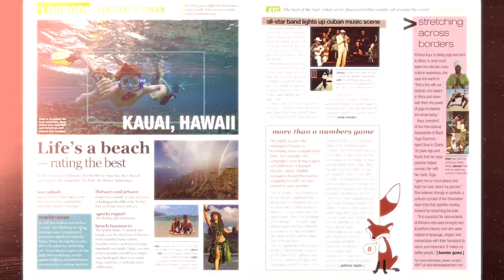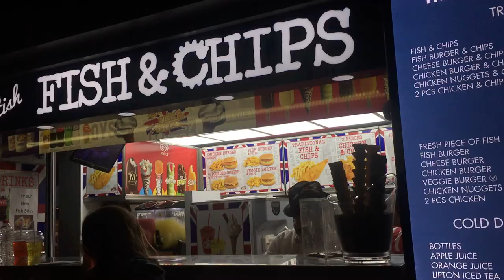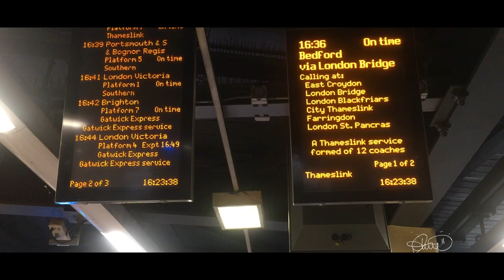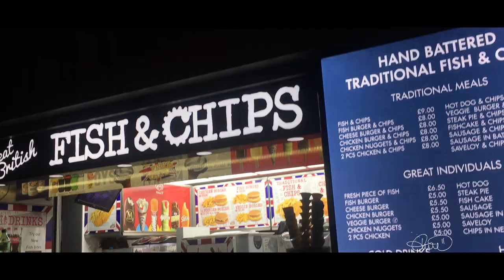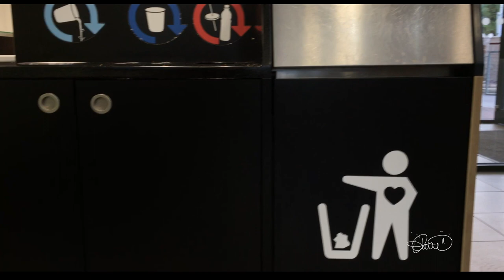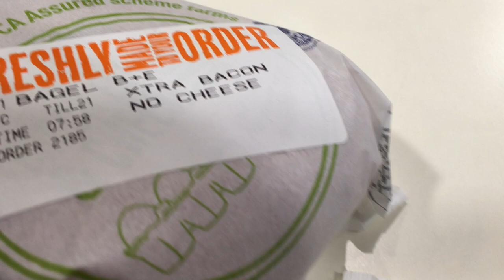Visiting the motherland, London.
Had an opportunity to cross the pond and visit the motherland. Quick stop before heading to Spain.

— Filmed with: iPhone 6s Plus
— Gimbal: Osmo Mobile
— Edited: FCPX 10.4 & Soundtrack Pro